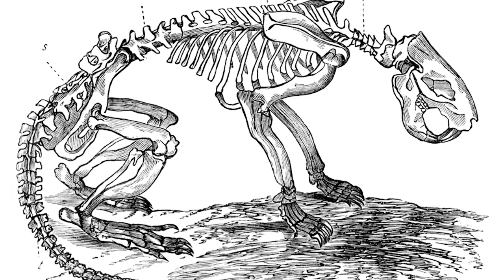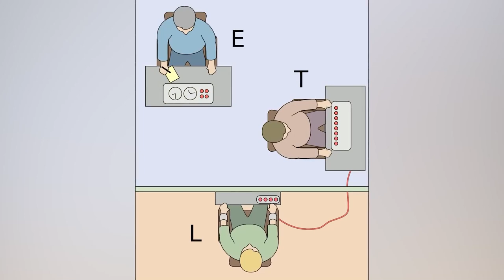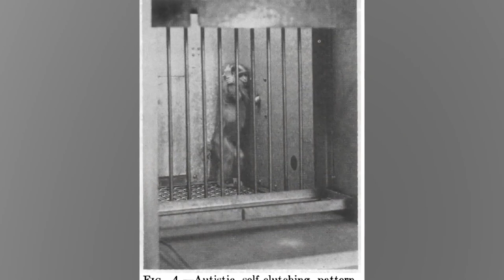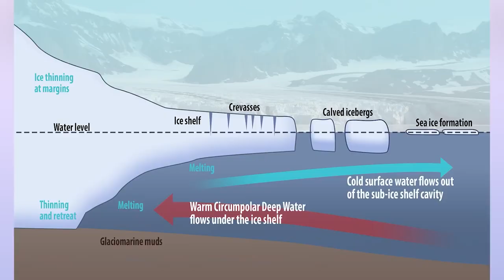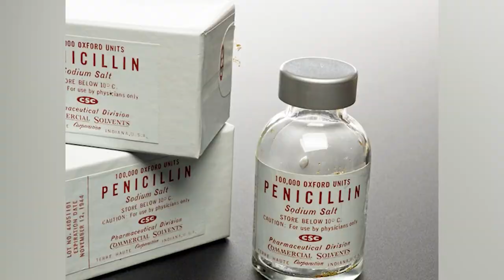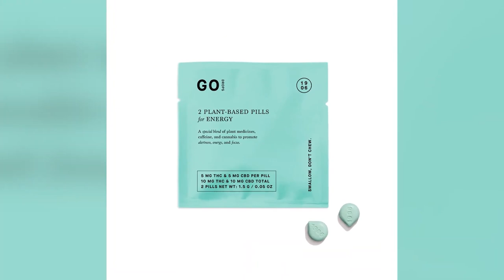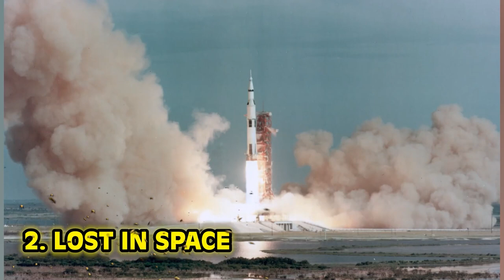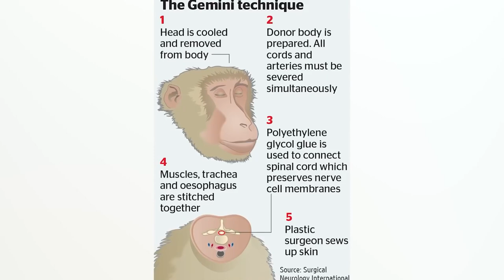Top 10 Darkest Moments In Scientific History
From The Battle of Tonkin all the way to the Yppres, there have been MANY famous moments in history. Just HOW many of these famous moments are more than likely set up? Join us today on Bumblebee as we count down our Top 10 Darkest Moments In Scientific History!

Editors:
🍯Garreth Arenburg-Duchesne